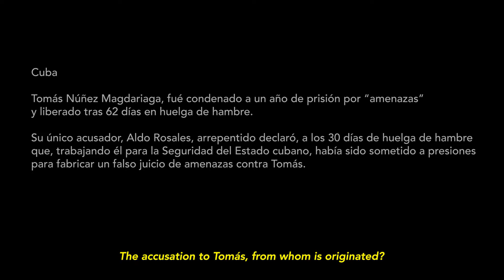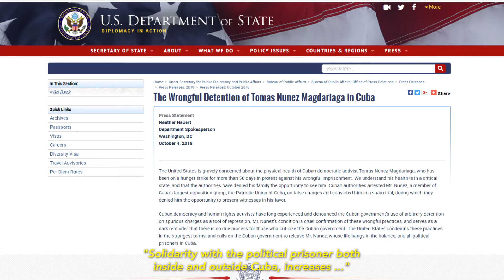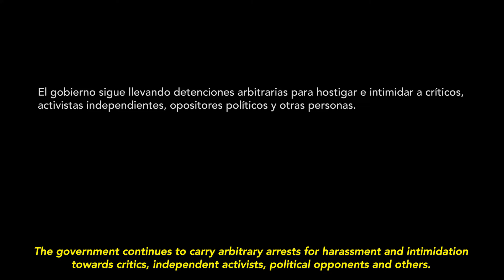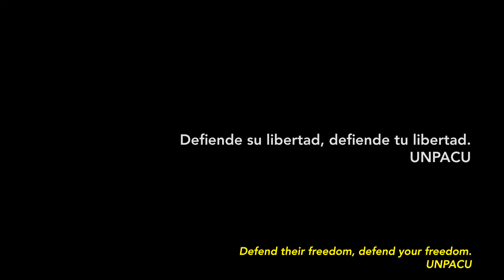Torturas de la dictadura cubana - English